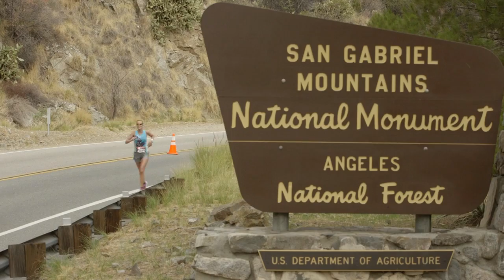2014 REVEL Canyon City Half Marathon: Jamina Irby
Jamina Irby in the 2014 REVEL Canyon City Half Marathon.